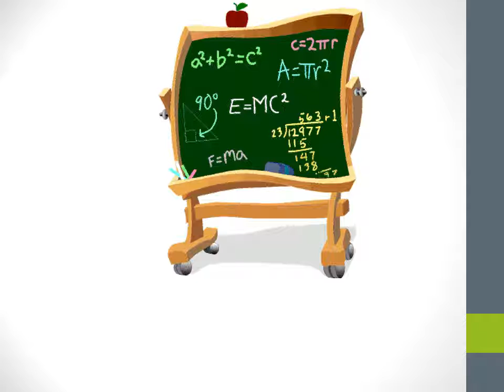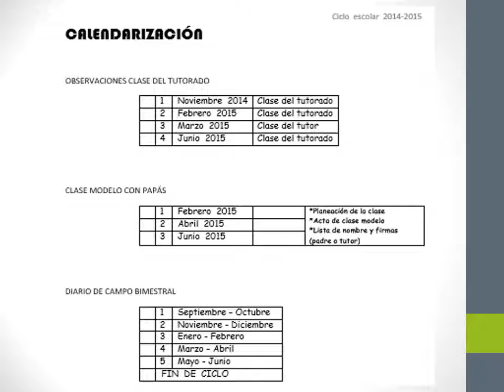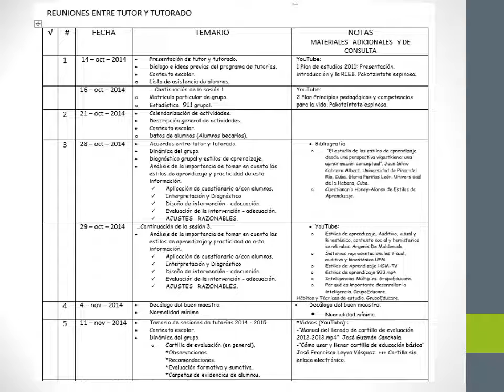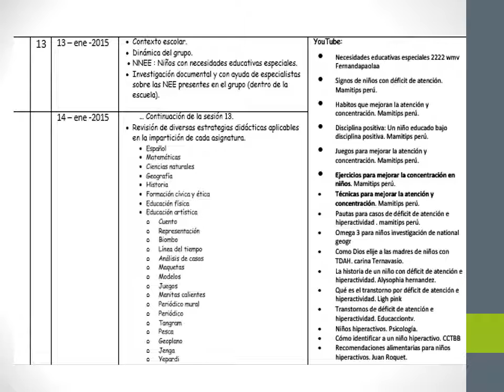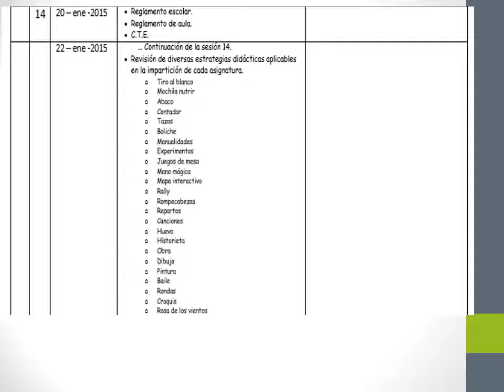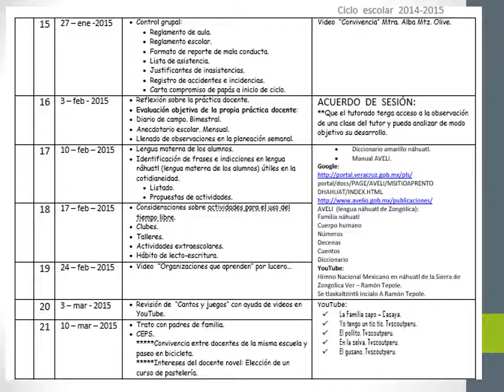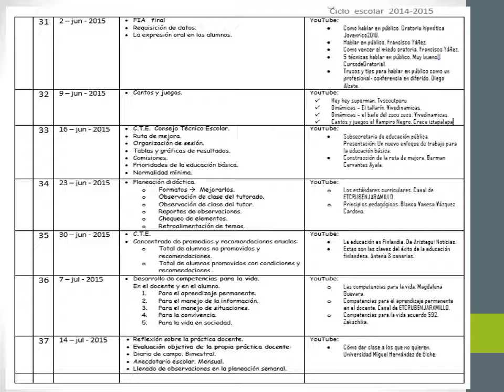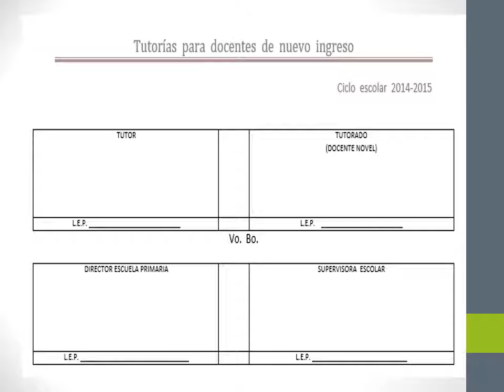7.1.2 Plan de trabajo y calendarizaciòn